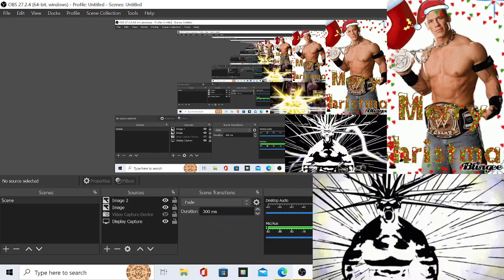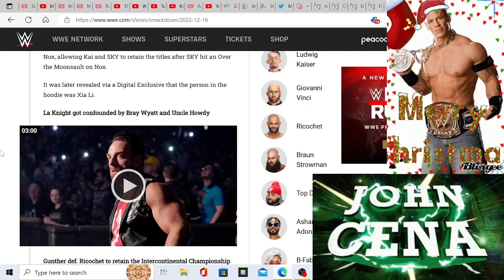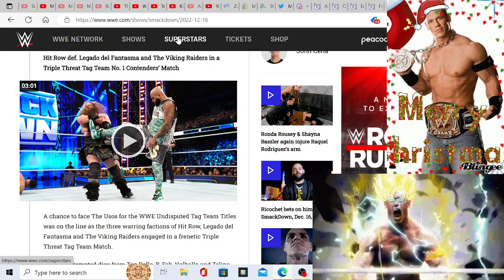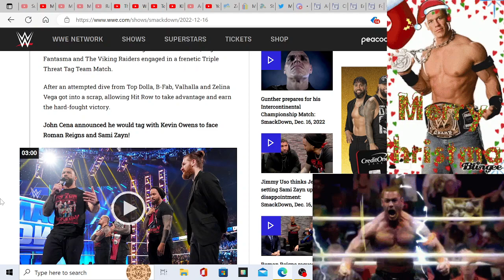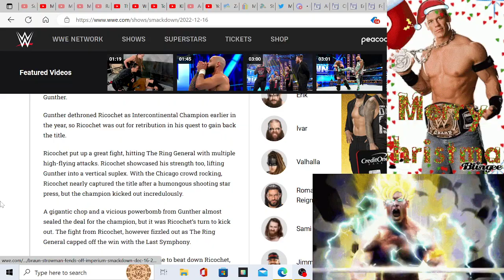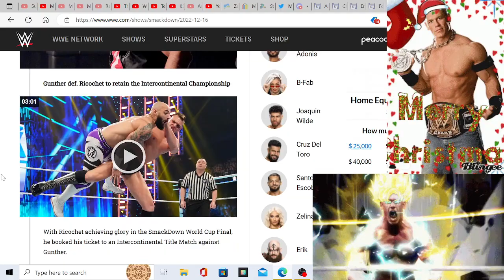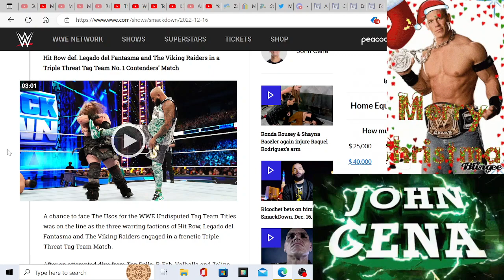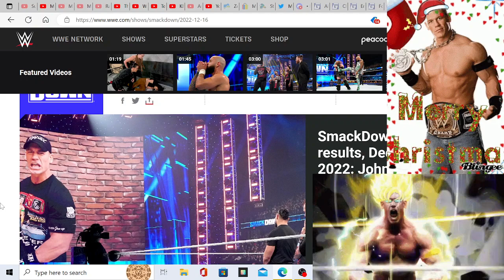WWE SmackDown Review December 16th 2022 : John Cena Is Back For Roman & Mystery Woman?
I'll Give This Episode A 2.5 Out Of 5